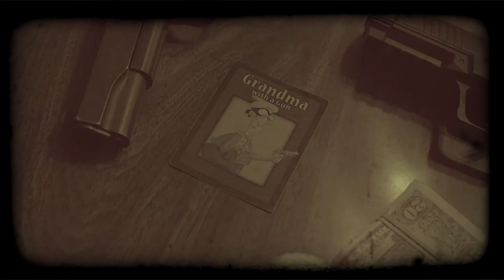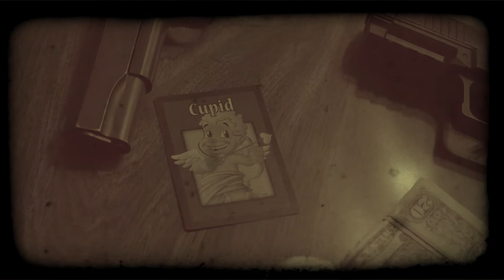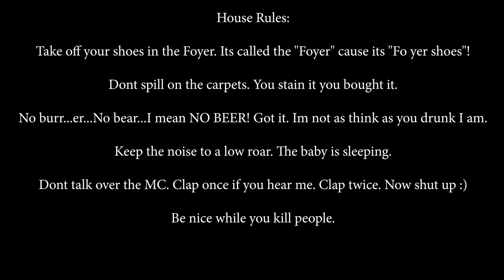Rules of Cut throat Mafia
Welcome to Cut Throat Mafia! ( QUICK LINKS BELOW ) This video is here for you to learn the rules of this exciting and heart pounding game, for reference should you be a little rusty and so veteran players dont need to spend hours on a game night explaining rules and answering questions. We hope you enjoy! Click on a link below to jump to specific rules. HAVE A FUN NIGHT MAKING NEW FRIENDS AND KILLING THEM!

BASIC GAME RULES
0:32 Game Overview
1:33 What Happens in the Dark
9:35 What Happens in the Light
12:45 How the Game Ends

SPECIALTY CARDS
14:07  Doctor
15:13 Grandma with a Gun
15:40 Detective
16:52 Rival Mafia
17:24 Miller
18:50 Godfather
19:48 Rules if both Rival Mafia and Godfather are in play
20:04 Postman
20:34 Magician and Zombie
22:08 Cupid

ADDITIONAL RULES
23:26 Timer Rules
24:51 House Rules